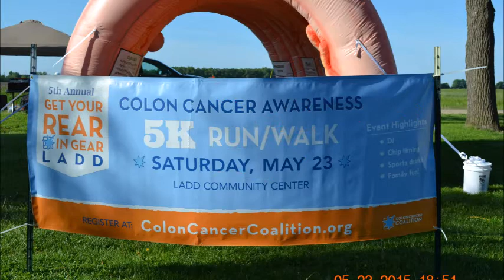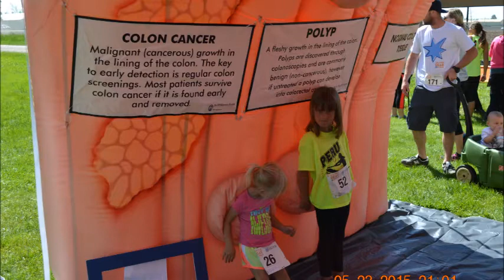2015 Get Your Rear in Gear Ladd Il 5K Run Walk Colon cancer awareness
2015 5th annual Get Your Rear in Gear 5K Run Walk for Colon Cancer Awareness May 23 in Ladd Illinois